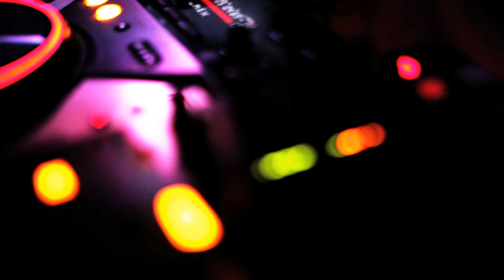Seznamovák Aftermovie II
Všechny, netříděné záběry ze Seznamováku VŠO 2012 na Mácháči. Najdi se i ty!